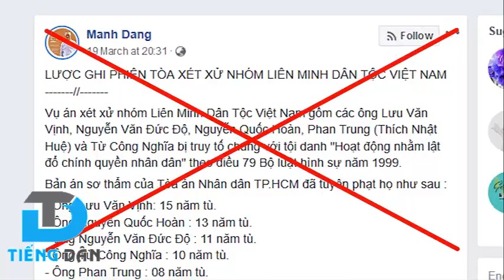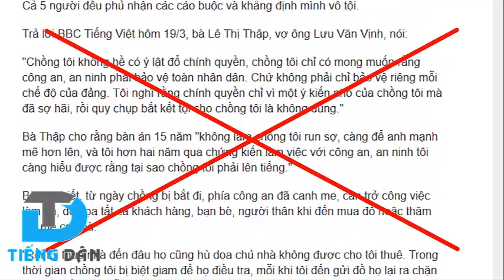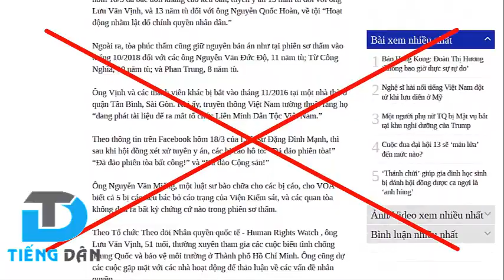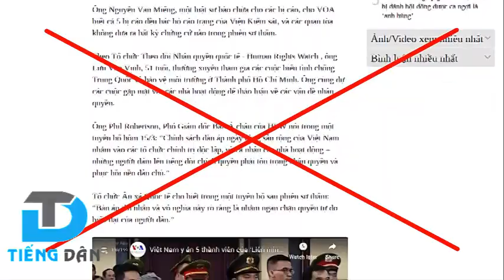Thiếu thần tượng, giới dân chủ cuội ca ngợi nhóm tâm thần chính trị Lưu Văn Vịnh